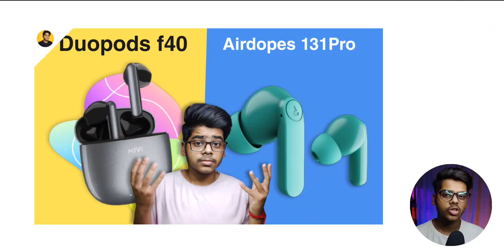Boat Airdopes 131 pro vs mivi duopods F40 comparison | which one is best ?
About video

Mivi duopods a350 vs boat Airdopes 131 pro Comparison.
boat Airdopes 131 pro vs Mivi duopods a350 Comparison.
Mivi duopods a350 Comparison.
boat Airdopes 131 pro Comparison.
boat airdopes 121 pro vs boat airdopes 131 pro .
Product link ( not available )

boat Airdopes 175
Truke btg 3
Truke buds s2